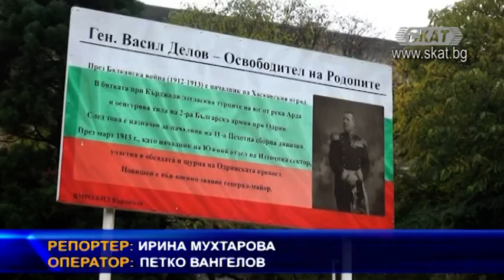106 години свобода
На 21 октомври, Кърджали чества своя празник. На този ден - през 1912 година, по време на Балканската война, градът и освободен от Хасковския отряд, воден от генерал Васил Делов